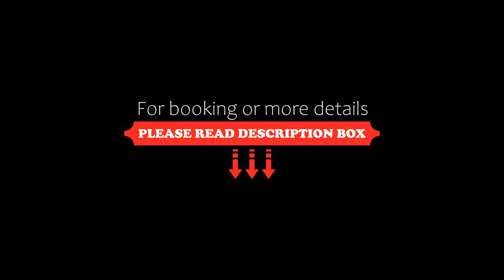Holiday home Casa Chapalita, Guadalajara, Mexico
About Property:
Within 8.1 km of Jose Cuervo Express Train and 10 km of Guadalajara Cathedral, Casa Chapalita features free WiFi and a terrace. Located 7.9 km from Expiatorio Temple, the property provides a garden and free private parking.

This air-conditioned holiday home comes with 5 bedrooms, a cable flat-screen TV, a dining area, and a kitchen with a fridge and an oven. Towels and bed linen are provided in the holiday home.

Cabanas Cultural Institute is 10 km from the holiday home, while Jal...
Property Type: Hotel
Address: 5105 Avenida Guadalupe, 45030 Guadalajara, Mexico
Searching For
1. Holiday home Casa Chapalita - Guadalajara - Mexico
2. Holiday home Casa Chapalita - Guadalajara - Mexico Address
3. Holiday home Casa Chapalita - Guadalajara - Mexico Rooms
4. Holiday home Casa Chapalita - Guadalajara - Mexico Amenities
5. Holiday home Casa Chapalita - Guadalajara - Mexico Offers and Deals
Audio Credit:
Track Title: Blank Slate
Artist: VYEN